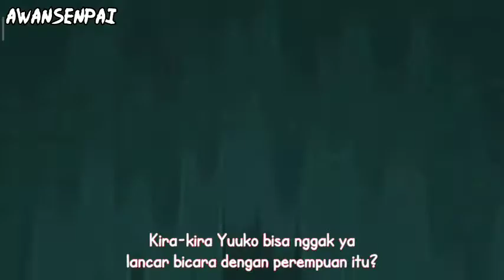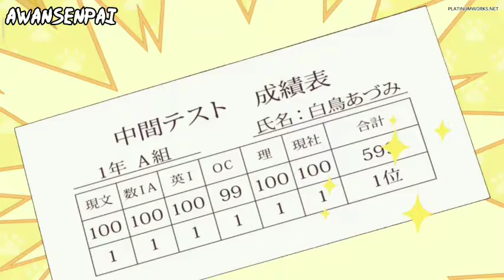NYANKO DAY'S : Kucing Idaman wibu - Full Episode (Sub indo)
NYANKO DAY'S : Bikin kamu Suka Kucing - Full Episode (Sub indo)

Ini dia kucing idaman para Wibu.. :v

l l
Follow sosmed